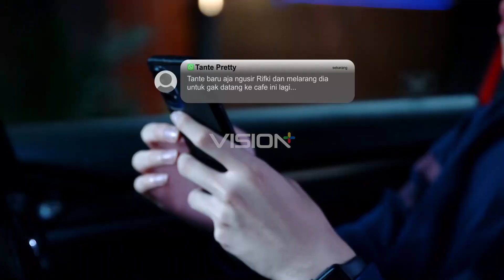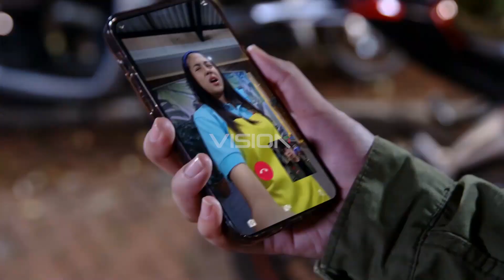BOTOL KECAP DIUSIR!! | IPA & IPS Episode 29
Temukan jawabannya di streaming di IPA & IPS Ep. 29 di sini